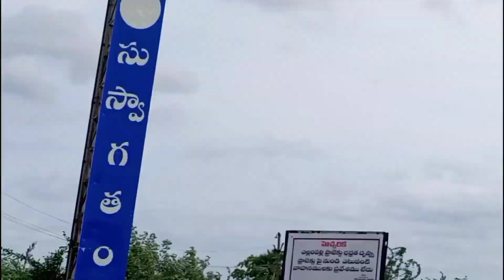Sripada Yellapalli Project !! Amazing Telegu Vlog 🥰🥰🥰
Background Music Credit -:

 Coppa